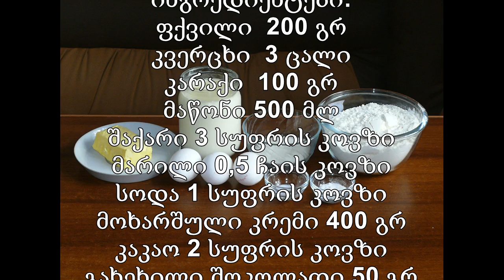ბლინების ტორტი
გვეწვიეთ ჩვენს ვებ გვერდზე და იხილეთ უამრავი კულინარული რეცეპტები. ნამცხვრების რეცეპტი ქართულ ენაზე
დესერტების რეცეპტები და ბევრი სხვა საინტერესო რეცეპტი.